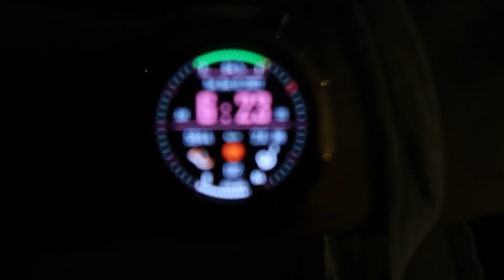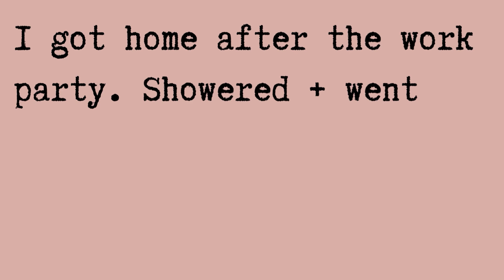sweaty! waking up early + holiday work party // VLOGMAS 2022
I don't feel comfy filming anything work related + showing people on camera that A. don't know they would end up on YouTube and B. yeah, revert to A

It was a lovely time and glad I went, I was not going to originally.